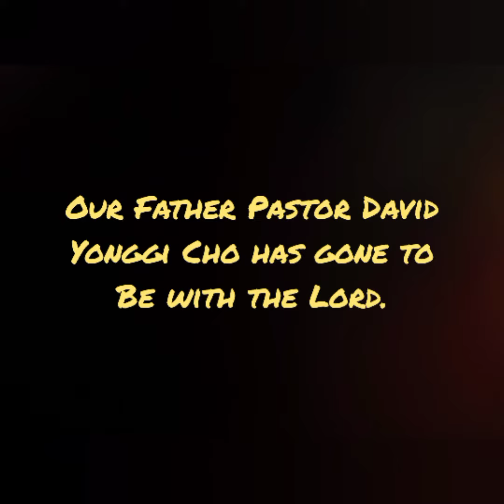Pastor Yonggi cho has gone to be with the Lord, may his soul rest in peace.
Popular South Korean pastor, Yonggi Cho dies at 85

Victoria Edeme

14 September 2021

David Yonggi Cho. Photo: Facebook/David Yonggi Cho

Popular South Korean pastor, David Yonggi Cho, has passed on at the age of 85.
This was announced via his official Facebook page on Tuesday.
The announcement read, “Dr David Yonggi Cho has gone to be with Jesus. At the age of 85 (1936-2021).
“David Yonggi Cho (born 14 February 1936 as Paul Yungi Cho) is a South Korean Christian minister.
“With his mother-in-law Choi Ja-shil, he is cofounder of the Yoido Full Gospel Church (Assemblies of God), the world’s largest congregation.
“You are forever in our hearts, we thank God for your life which was lived in total submission to God.
“Let’s support his family with prayers. Continue to rest in the bosom of the Lord, God’s general.”